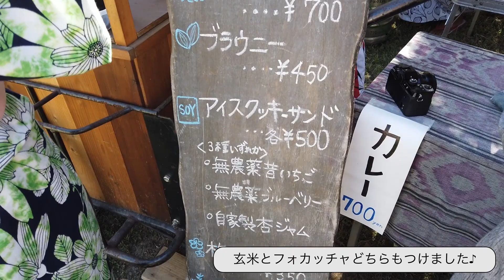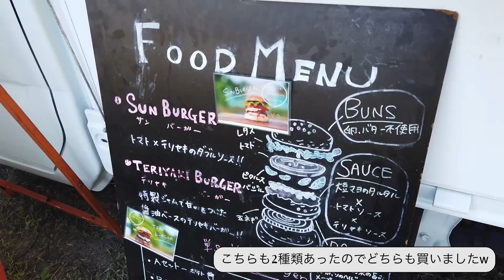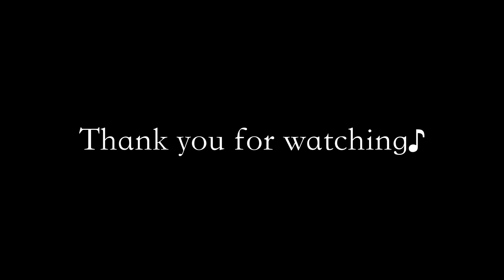ヴィーガンだけど夏祭りに行ってみた。【ヴィーガン】【ビーガン】【夏祭り】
YouTubeとは違う世界観。
割と更新してるよ、ぜひチェックしてみてね♪

Twitterならではのつぶやき感あるつぶやきがつぶつぶでつぶりん。

YouTubeのショートバージョン、おふざけ。

iHerbの紹介・割引コード→AGL5947

コメント(comment)、高評価(like)待ってます！